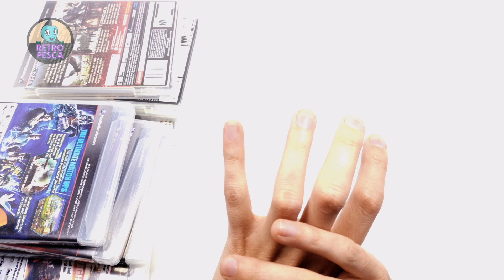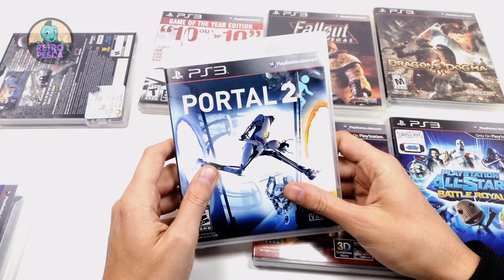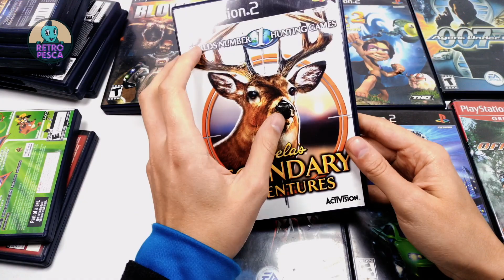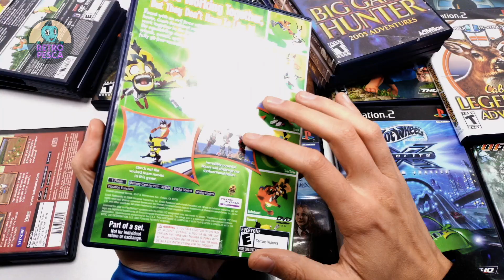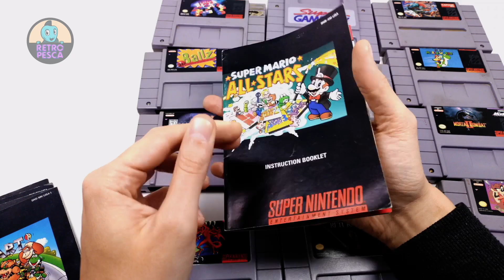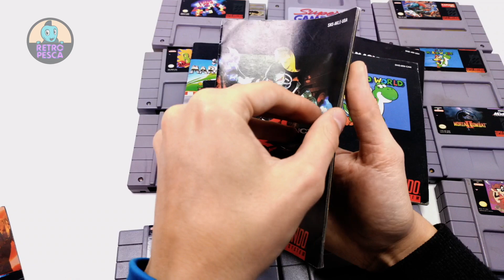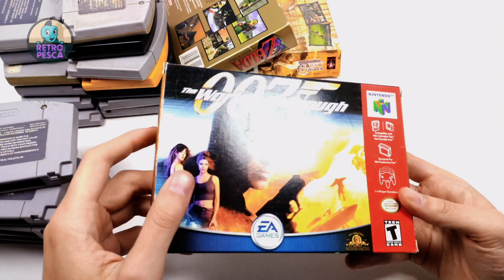Novedades de Retro Pesca: Martes 14-06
La publicación de venta será el día Martes 14-06 a las 21:00 a través de Facebook.

00:00 Introducción
00:20 PS3
02:27 NES
06:27 Atari 2600
08:42 GB-GBC-GBA
10:57 PS2
15:57 SNES
18:12 Genesis
21:25 N64
25:18 FIN